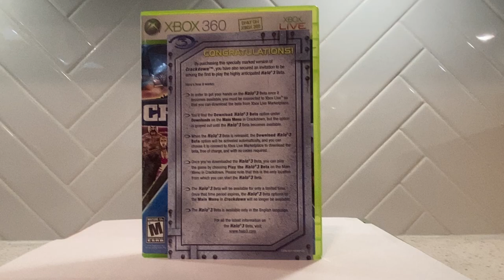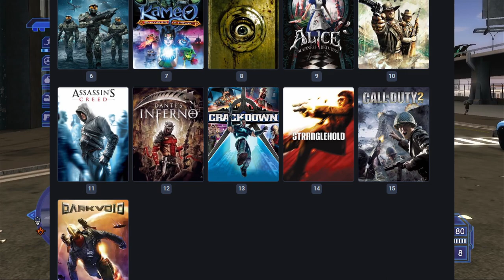Crackdown | Xbox 360 Review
Get ready to step into the shoes of an elite agent with our comprehensive review of "Crackdown" on the Xbox 360! Embark on a thrilling journey through a sprawling open-world metropolis where you'll harness superhuman abilities, dismantle criminal syndicates, and bring justice to the city. Join us as we delve into the game's unique blend of action, exploration, and sandbox gameplay, uncovering what makes "Crackdown" a standout title in the classic Xbox library. Whether you're revisiting this Xbox gem or discovering it for the first time, our review has all the details you need to relive the excitement of becoming an unstoppable force in a dynamic urban playground.

0:00 - Intro
1:24 - Story
2:29 - Gameplay
6:55 - Graphics & Sound
9:10 - Achievements
9:59 - Conclusion